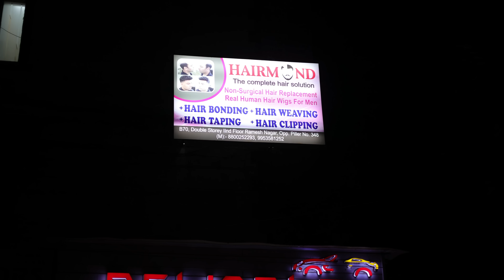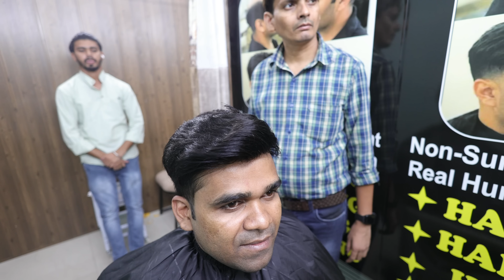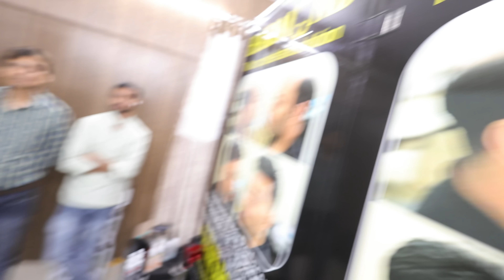HAIR PATCH IN DELHI | Best place to buy hair WIG | ganjepan ka ilaj | Born Creator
→ 𝐏𝐞𝐫𝐢𝐩𝐡𝐞𝐫𝐚𝐥𝐬
 • 2nd display : Acer Aopen 20 inches
 • Mouse: XPG ALPHA WIRELESS Gaming Mouse
 • Headset: Cosmic byte Neutrino
 • Keyboard: ANt Esport mk 1500